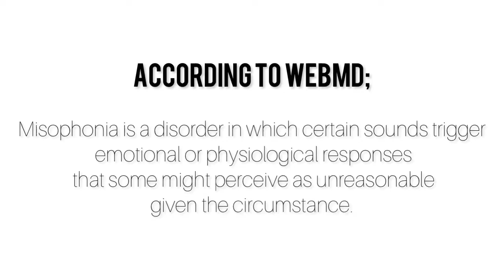WHY I HATE THE SOUND OF SWALLOWING- MISOPHONIA